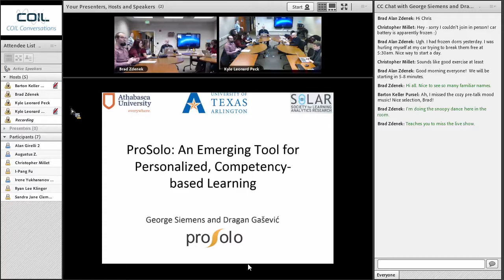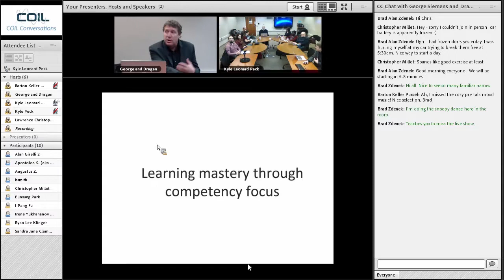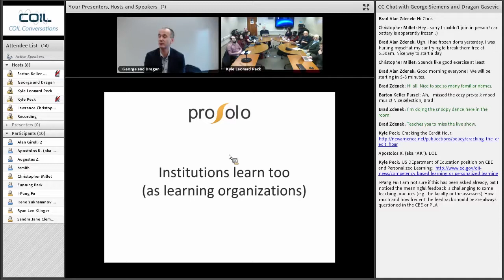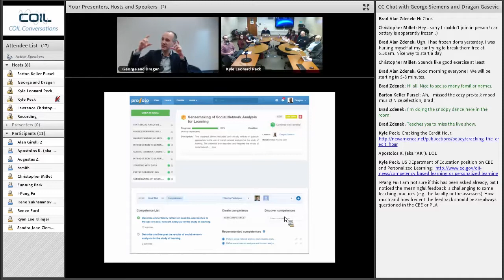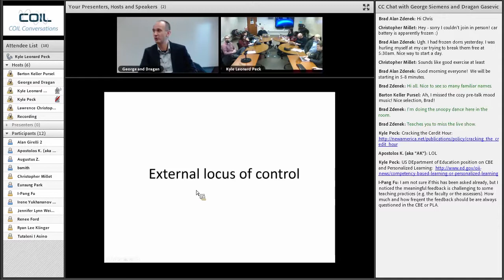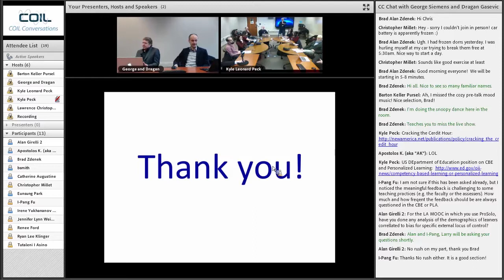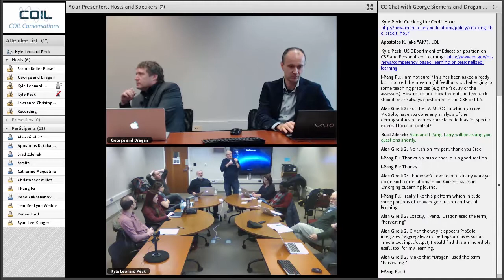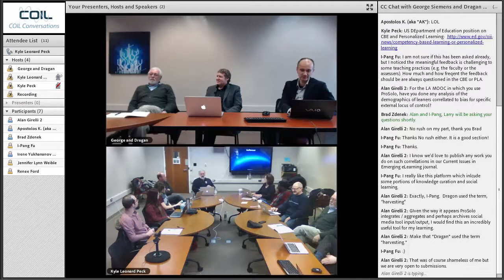ProSolo - A conversation with George Siemens & Dragan Gasevic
ProSolo harnesses the transformative power of adaptive and personalized learning to unbundle degrees, programs and courses and re-aggregate in new ways that better match each student’s learning needs, interests and career goals. Arguably, ProSolo is the first integrated platform to provide learners the opportunity to customize, modify and personalize their learning journey.

In this session we will hear from two leaders in the development of ProSolo.  Dr. George Siemens (with Stephen Downes) offered what is considered by most to be the first Massive Open Online Course (MOOC).  He is currently serving as Professor and Executive Director of the “Learning Innovation & Networked Knowledge (LINK) Research Lab” at the University of Texas Arlington, and is Co-founder and President of the Society for Learning Analytics Research.

Dr. Dragan Gasevic is a Professor and Canada Research Chair in Semantic and Learning Technologies in the School of Computing and Information Systems at Athabasca University.  Drs. Siemens and Gasevic are both experts in “big data / data analytics,” and are working together on the development of “ProSolo.”